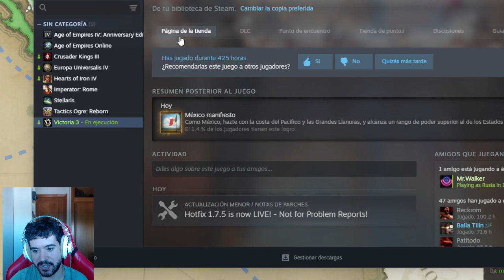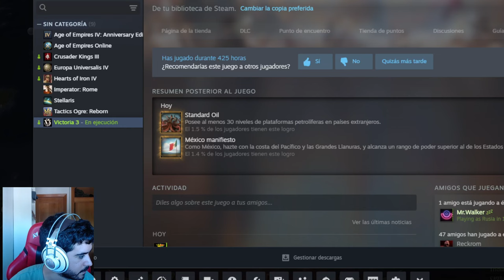ITS NOT COMING HOME - MEXICO MANIFIESTO - Mexico #8 FINAL Victoria 3 Sphere of Influence